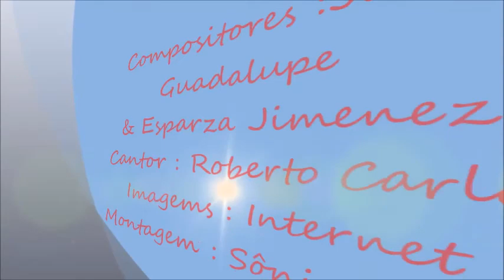coisas do coração